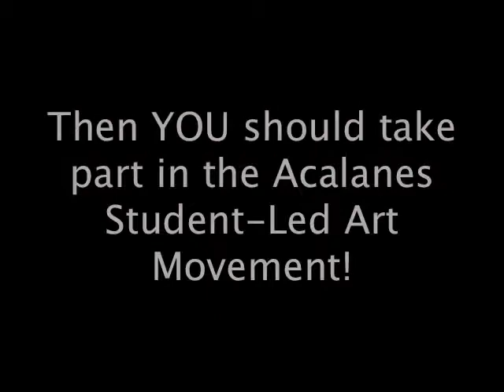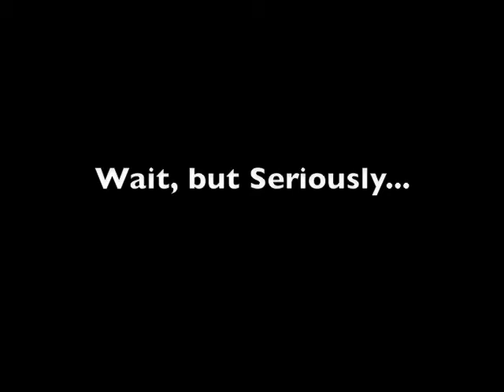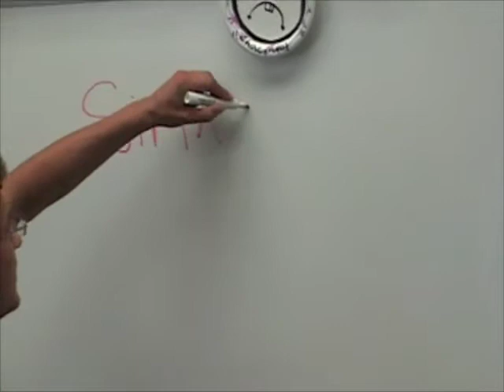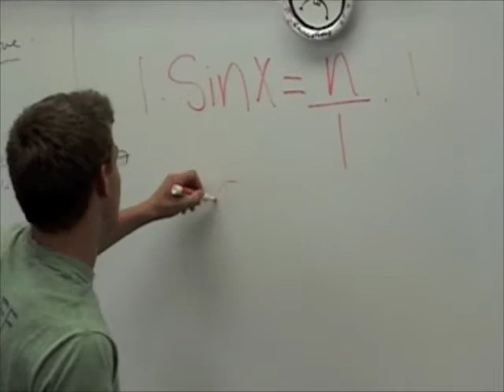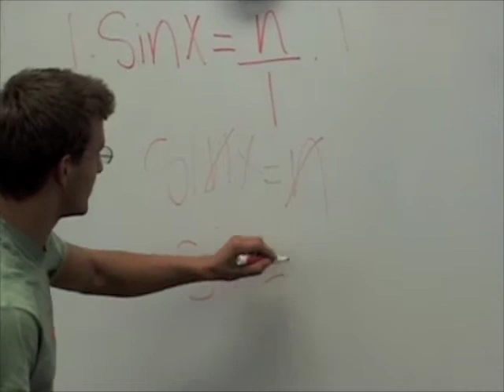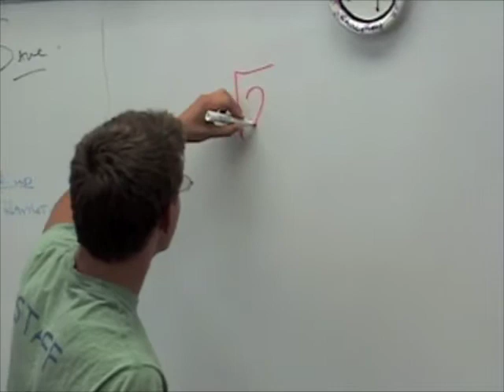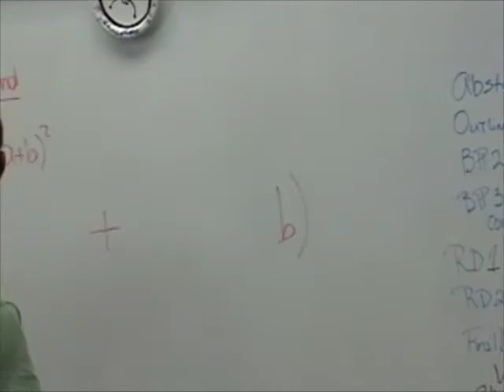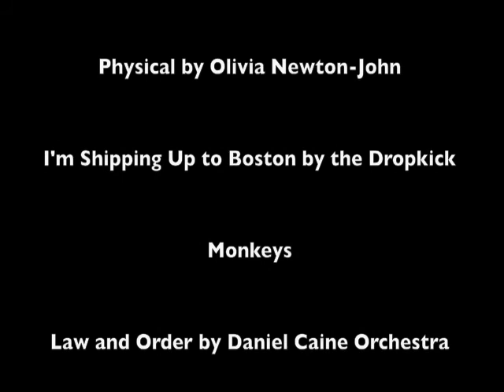November Communications 2008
Acalanes High School, November Communications Video 2008.